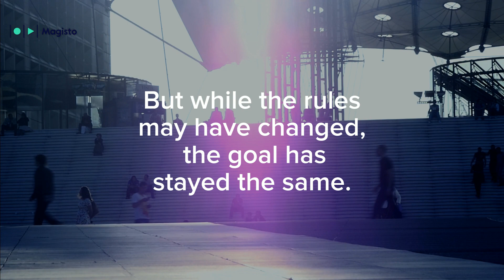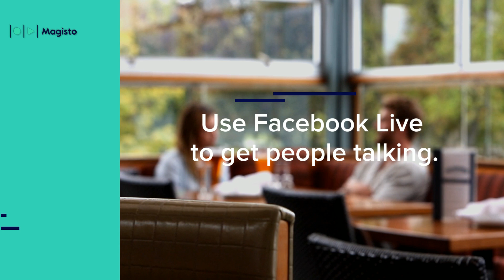3 Ways to Hack Facebook’s New Algorithm for Your Business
Learn how to make Facebook's latest algorithm changes work for you and your business in this week's TuesdayTips!

Magisto online video editor is the smartest video editing and video production software.

Magisto uses sophisticated video intelligence to assist you in creating powerful videos, easily in minutes.

Make inspiring video stories, Grow sales with business video marketing.

Join over 90 Million people and business that use Magisto.